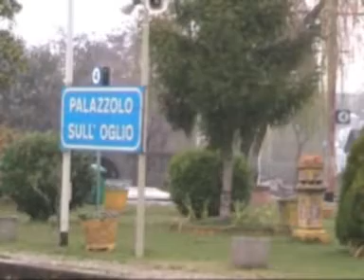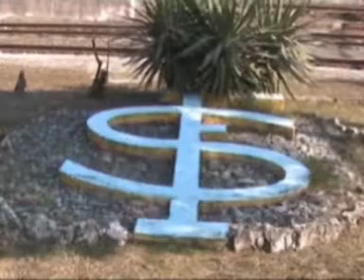Recupero Sogliola 1938 - 3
La 'Sogliola' passera' l' inverno sotto la tettoia del piano caricatore, dove il Badoni 216 FBS 001 l' ha ricovarata.
Tocca quindi al rosso Badoni salire sull' autoarticolato e partire per...la 'beauty farm' ferroviaria dei fratelli De Aloe.